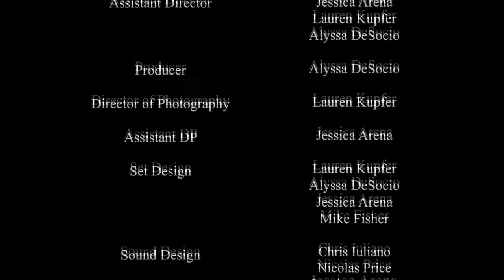New Life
Short Film filmed at Ramapo College. Spring 2011